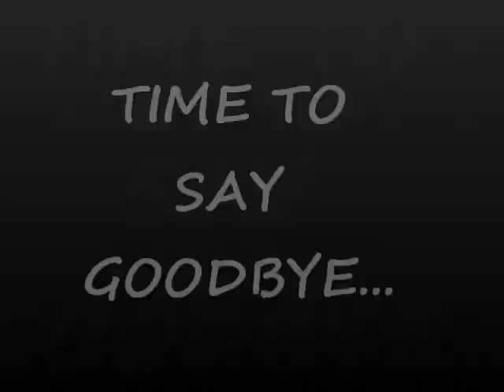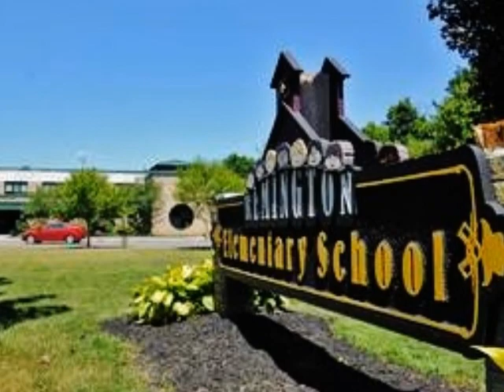"FAREWELL REMINGTON"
Final farewell to Remington Elementary School in Ilion, NY on June 20, 2013 xo